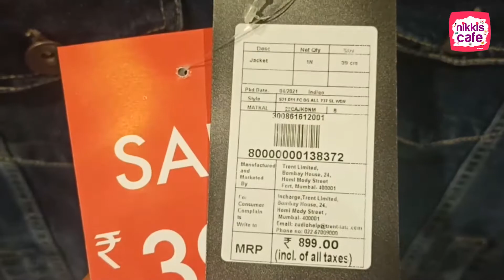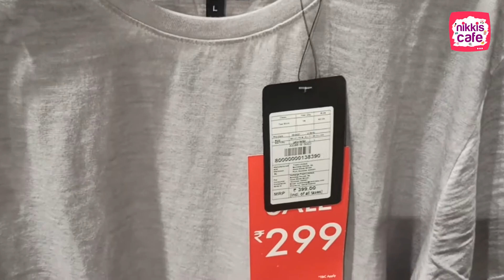ZUDIO is best for budget friendly shopping in Trivandrum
Zudio Trendy Collections 2022 | Must Visit place For shopping | Shop with me| Trivandum

ZUDIO SHOPPING| KIDS WEAR STARTING @Rs.99| Denims @Rs599 | Budget Friendly Shopping | Trivandrum
Best Budget Apparel Outlet In Trivandrum

it is having good quality dresses in affordable price...

All under ₹1000 budget shopping#ZUDIO,by NikkisCafe

ZUDIO NEW COLLECTION(2022) WITH PRICE ||BRANDED STORE ||TOPS STARTING FROM 299|| DRESSES UNDER 1000

ബ്രാൻഡഡ് ഡ്രസ് വിലക്കുറവിൽ വാങ്ങാം | 99  രൂപ മുതൽ |എല്ലാ കളക്ഷൻസും 1000 രൂപയിൽ താഴെ |